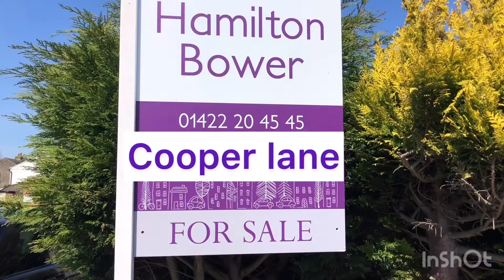Cooper lane, Shelf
Spacious Semi detached.